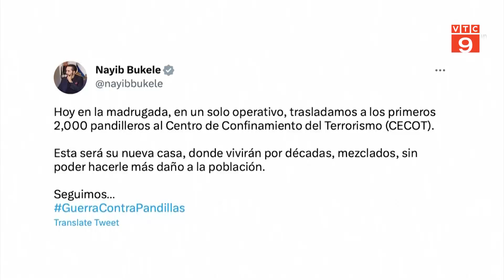EL SALVADOR: "SIÊU NHÀ TÙ" CHỨA 40.000 PHẠM NHÂN | VTC9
VTC9 | EL SALVADOR: "SIÊU NHÀ TÙ" CHỨA 40.000 PHẠM NHÂN  | VTC9